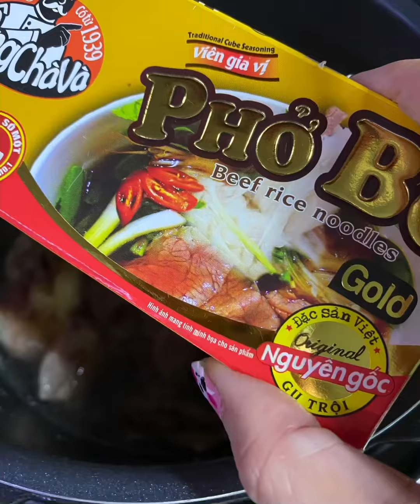Pho Bo Kit